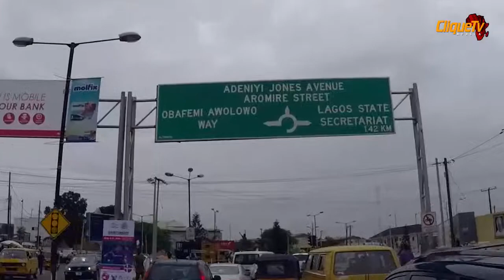What is the difference between chicken & fowl ?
on today's episode of street talk, we decided to check if our viewers really know the difference between chicken and fowl.  can you differenciate between a chickena dna fowl ? drop your comment bellow